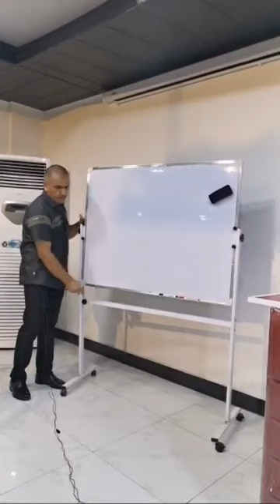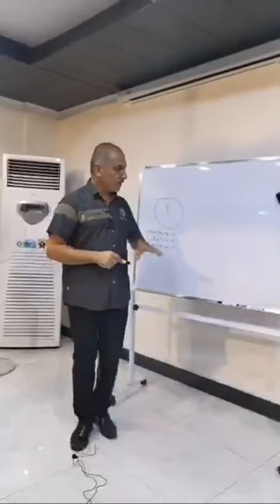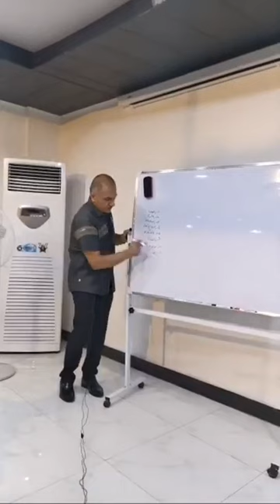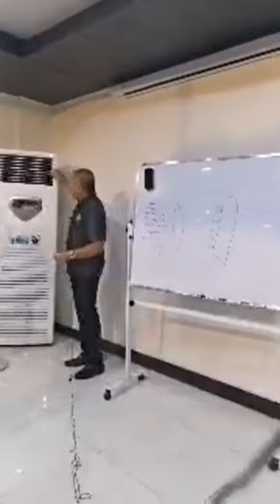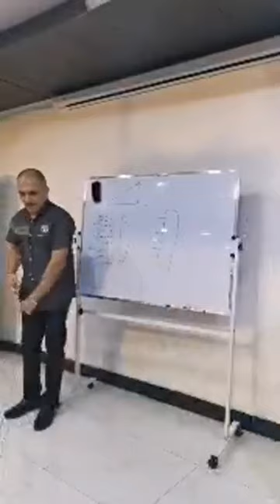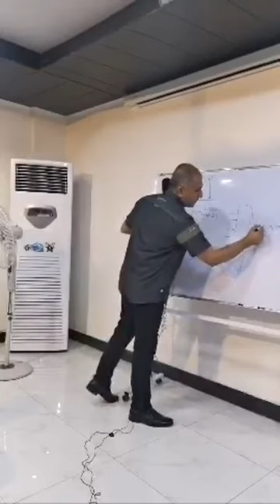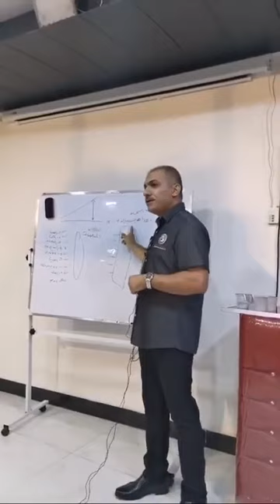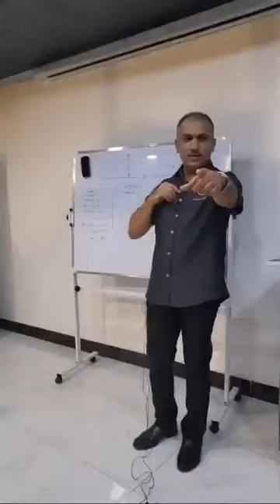الاسلوب الامثل لعرض مشروعdxn الشمولي / ورشة عمل المهندس حسام علي في مركز الشركة في( بغداد_الاعظمية)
ممكن متابعة محاضرة المهندس محمود عن الاستقطاب من خلال الرابط :

سلسلة البرامج التدريبية *(5)*

 *( لأكاديمية  الثراء الشامل مع DXN )*

بإشراف المهندس  القدير

*محمود المصري*

*مسؤول التدريب العربي بشركة DXN*

عنوان المحاضرة 👇🏻

*فنون الدعوة ومهارات الاستقطاب*

*احتراف دعوة الناس للفرصة*

*كيف تنجح في استقطاب وبناء الفريق*

*م.  محمود المصري*